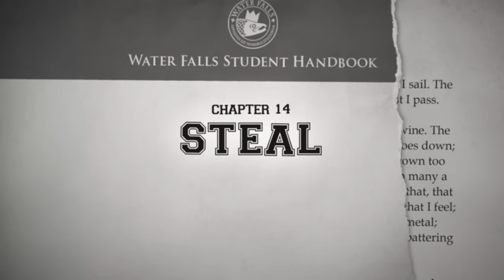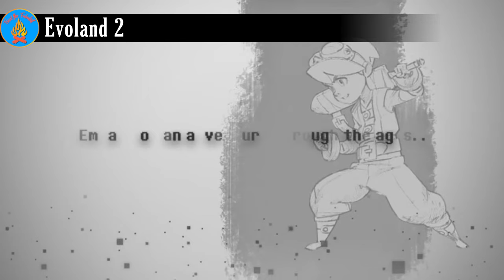Six Underrated Indie Games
The biggest hurdle for small devs is discovery — they depend on the press to get noticed at all. That’s why it saddens me to see so many “best of” lists featuring the same mega-sellers that everyone's heard of already. Today, I’m presenting some underappreciated titles. These games aren't truly obscure - they've done relatively well but still don’t get the media love they deserve. The main thing they have in common is that I like them and I think they should be more popular than they are.